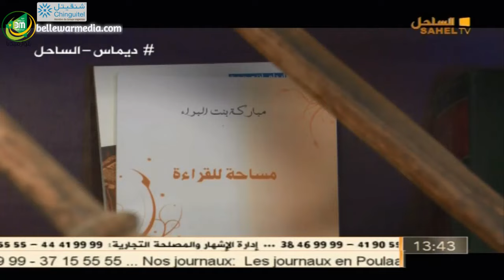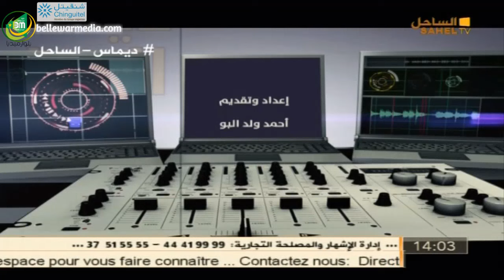ديماس الساحل مع الفنانة امنيتو بنت نفرٌ ود/ باته بنت الراء و تقديم الاديب أحمد ولد البو- قناة الساحل